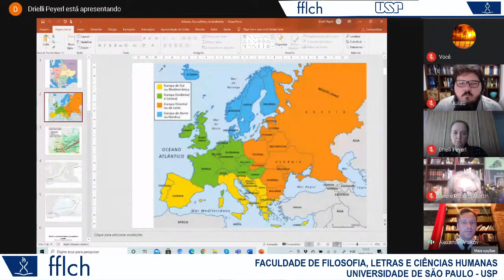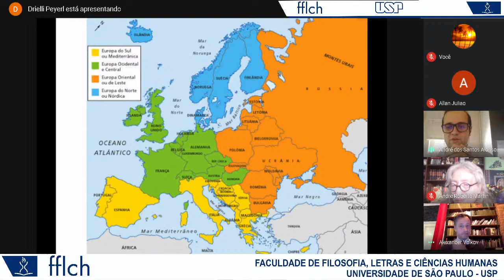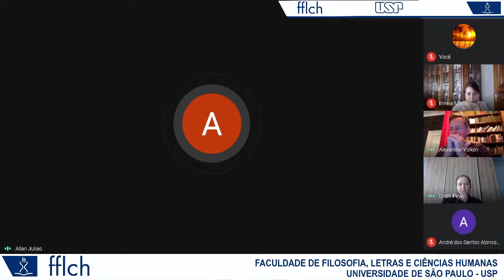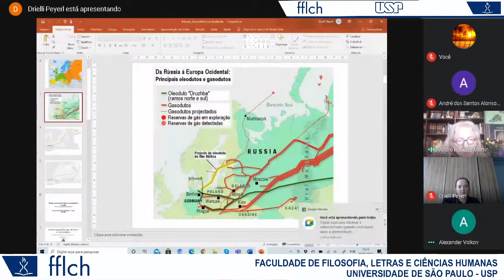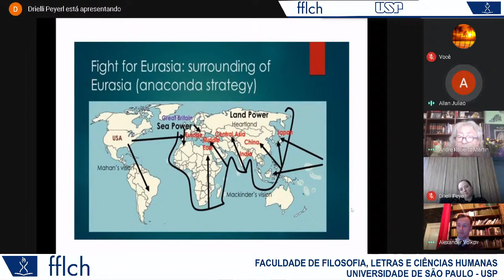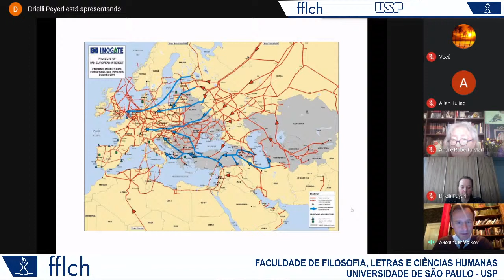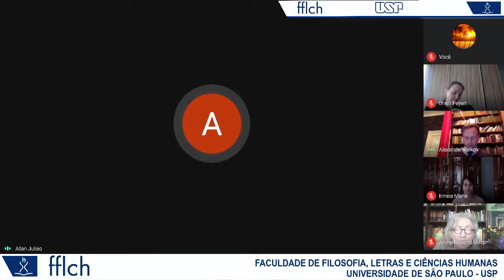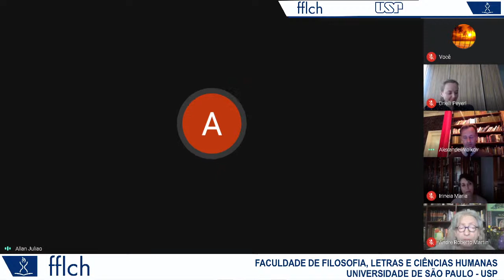Conflito nas Fronteiras Russas com as Potências Ocidentais - FFLCH - USP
Palestra:
Prof. Dr. Aleksandr Volkov, vice-decano da Universidade Estatal de São Petersburgo

Debatedores:
Prof. Dr. André Roberto Martin (DG-USP)
Profa. Dra. Drielli Peyerl (IEE-USP)
Prof. Dr. Edmilson Moutinho dos Santos (IEE-USP)
Profa. Dra. Irineia Maria Braz Pereira Senise (FICS)

Mediação: Allan Julião (FFLCH-USP), André Alonso (IEE-USP) e Yuri Marcondes (FFLCH-USP).

Organização: Instituto de Energia e Ambiente (IEE-USP) e o Grupo de Estudos Alte.Thiers Fleming (FFLCH-USP)